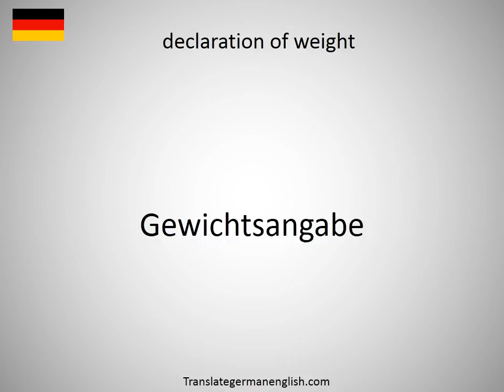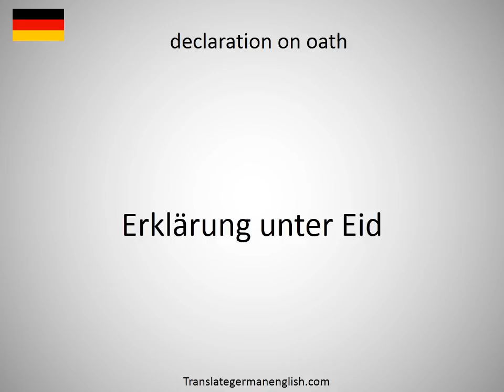How to say declaration of suretyship in German?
How to say declaration of suretyship in German? Learn the pronounciation declaration of suretyship! How to Pronounce declaration of suretyship. Expand your vocabulary, learn German words. Practice German online. Use this free pronunciation guide to practice words at a time. Learn German for free. Thank you for viewing, please like or subscribe! hoe om te sê, si të thuash, እንዴት እንደሚናገር, wie sagt man, comment dire, come dire, como dizer, как сказать, nasıl denir, cómo decir, 怎么说, πώς να το πω, hoe zeg je.